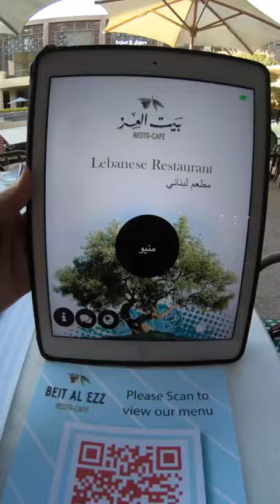"دانا وانت" واخلى اكل مع دانا حمدان